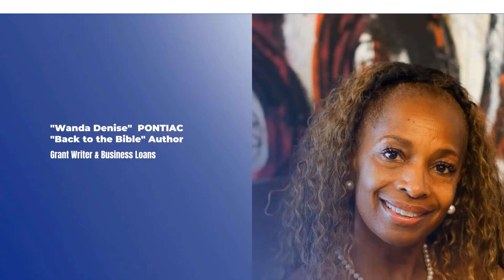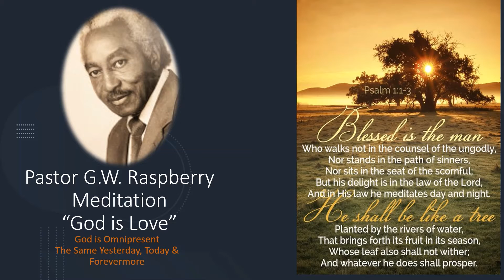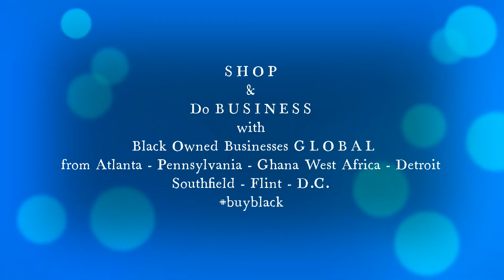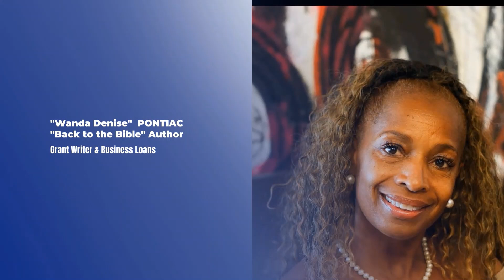The First Lady Show TV Podcast Feb 19, 2022 Mayor Kelly Garrett (HerStory) Black History Month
WoW this Women at the HELM of Lathrup Village Michigan on The First Lady Show TV Podcast FACEBOOK Live - Roundtable Topic - Living Black History (HerStory) with Special Guest Honorable Mykale "Kelly" Garrett 1st Black Mayor of Lathrup Village Michigan. Blessings as you LIVE History/HerStory/YourStory, First Lady Valerie Raspberry